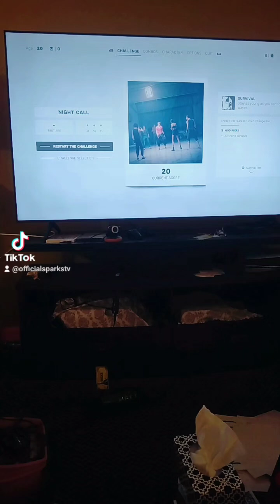Sunday morning shenanigans